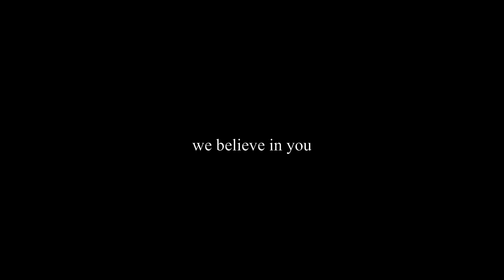Cole - Bella | Music Video | Home The Album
Film By - Aradhya Singh

Track - Cole
Artist - Bella
Lyrics - Bella
Mix\Master - Bella
Music Produced By - ZeroSand1Nes
Music Arrangements - Bella
Video Editing - Bella

[Damn]